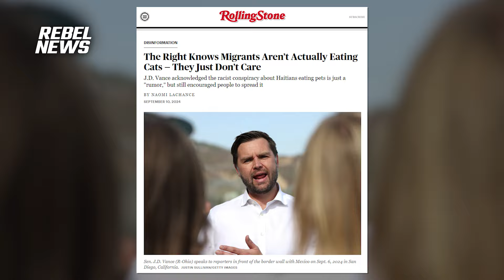Are migrants eating people's pets in Ohio? I'm going to find out!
Rebel News Mission Specialist David Menzies and videographer Lincoln Jay are headed to Springfield, Ohio, after reports of Haitian migrants eating pets and wildlife began circulating online.